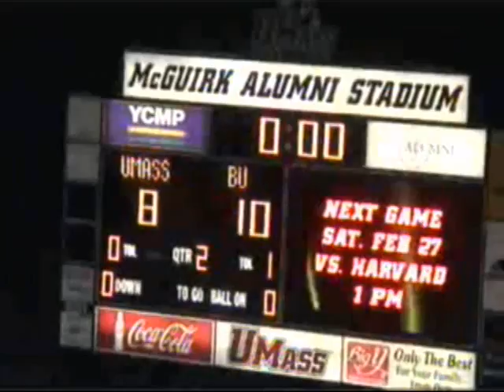UMass WLAX Highlights Vs. No. 10 Boston University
Highlights from the University of Massachusetts women's lacrosse team's 10-8 loss to No. 10 Boston University at McGuirk Stadium on Feb. 24, 2010. Jackie Lyons scored three goals, while Katie Florence made 10 saves for the Minutewomen.